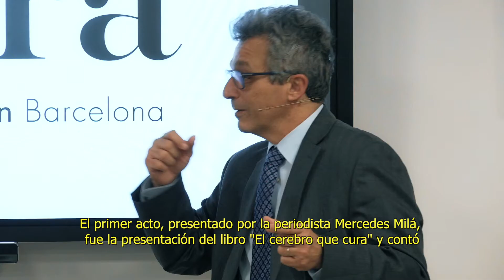Àgora Guttmann Barcelona - "El cerebro que cura" CAST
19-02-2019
Un punt de trobada destinat a la presentació, difusió, reflexió i debat d’idees entorn els temes que formen part del compromís social de l’Institut Guttmann